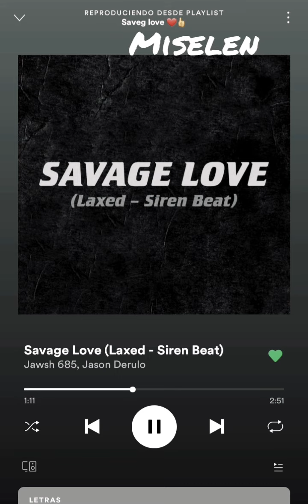saveg Love -Jason Derulo